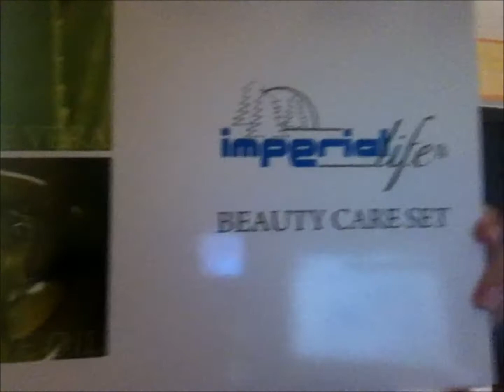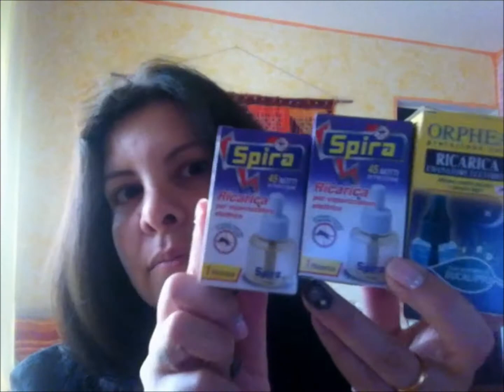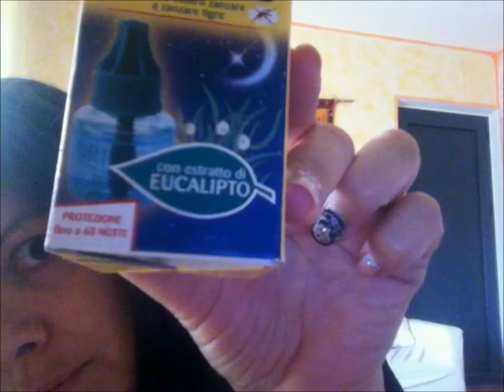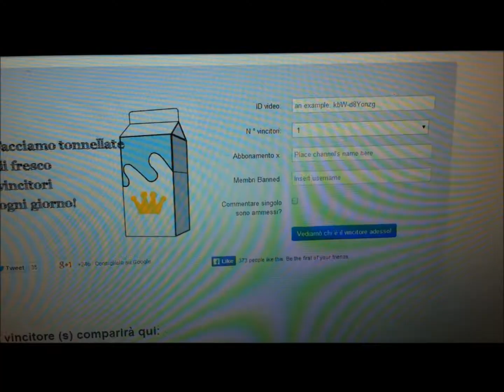Video Haul: shopping e regali per me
Nuovo video haul con pochissimi acquisti e bellissimi regali. Alla fine del video annuncio il nome del vincitore del giveaway.
Buona visione :)